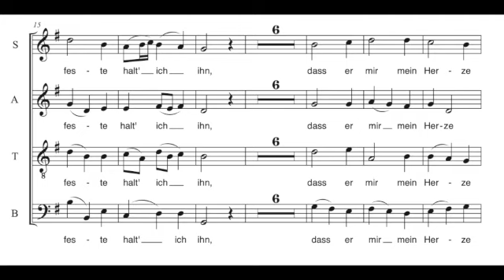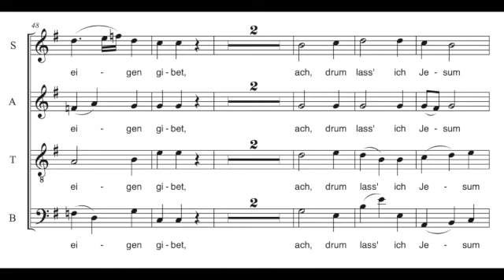ZING Bach 2023 met Hans Veldhuizen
ZING Bach 2023

Oefentrack 'Wohl mir, dass ich Jesum habe' (TUTTI)
zang: Hans Veldhuizen